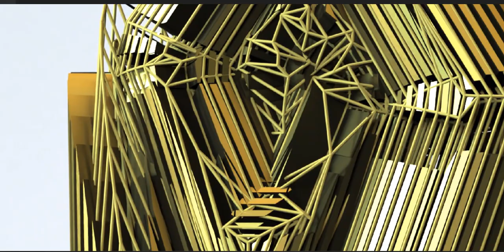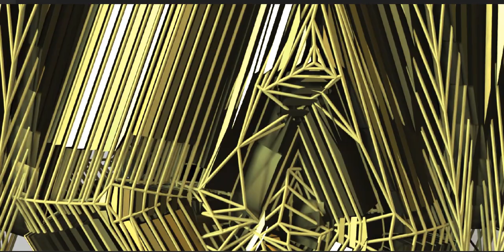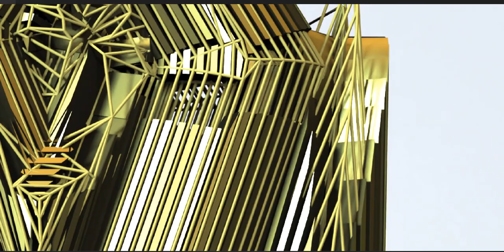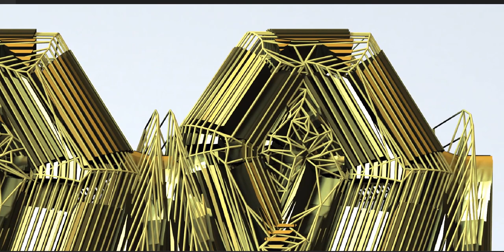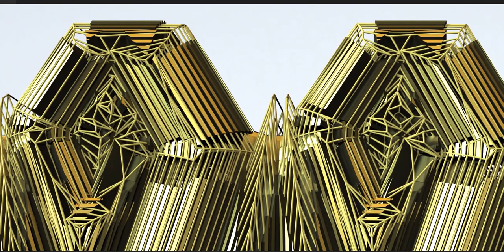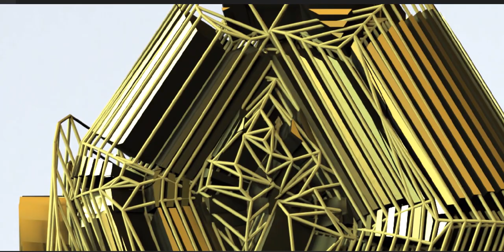An art piece inspired by an ancient civilization